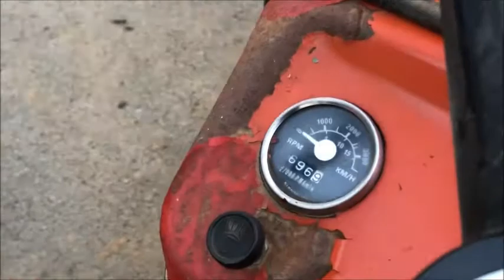ヤンマー 4WD ディーゼル 13馬力 トラクタ YM1300D 使ってみました